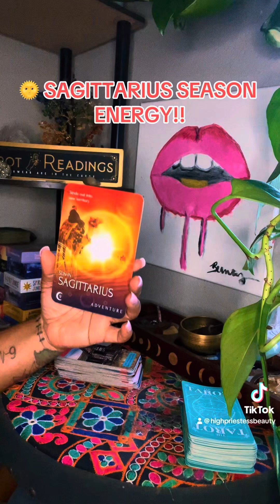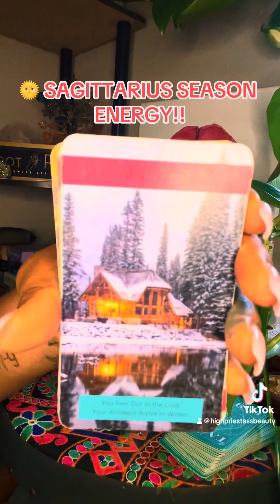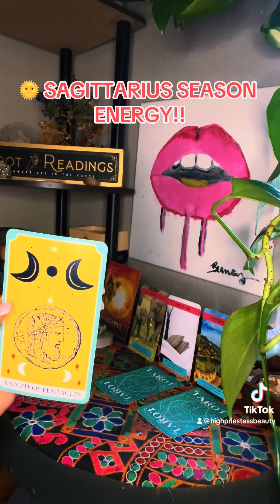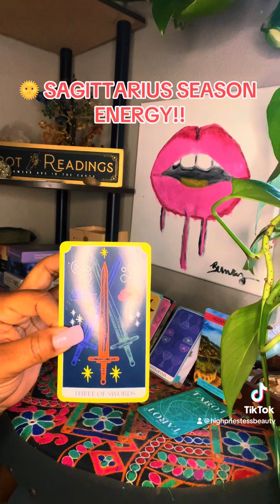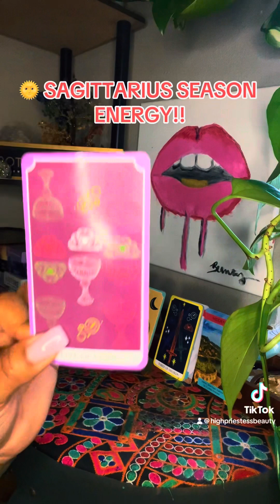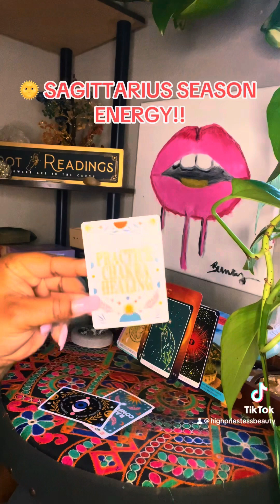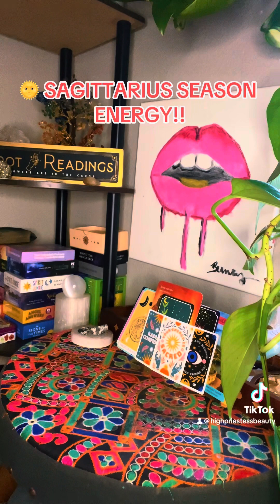🌞SAGITTARIUS SEASON ENERGY ✨